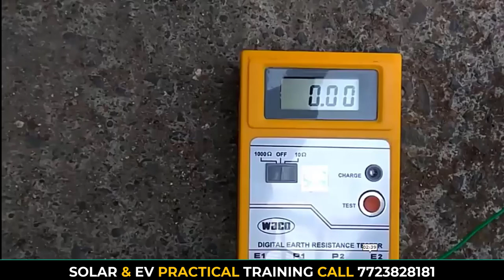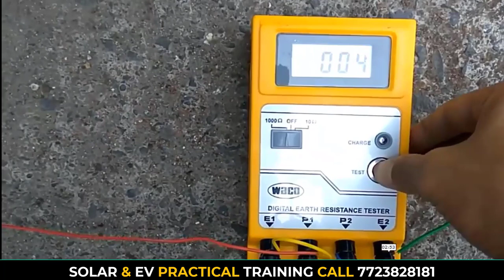SOLAR PLANT Earth pit resistance test |how to test it| Earth Tester | Digital earth tester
In this 25-day ( 5 DAYS PRACTICAL AND 20 DAYS ONLINE), solar rooftop training program you'll learn everything you need to start and run your own solar installation.

This solar practical training program is perfect for anyone who wants to learn about solar installation and solar power. You'll learn everything you need to get started with solar, from the basics of solar power to how to run a solar installation. After completing this program, you'll be able to install solar systems like a pro!

For More Details Call Our Team Now on